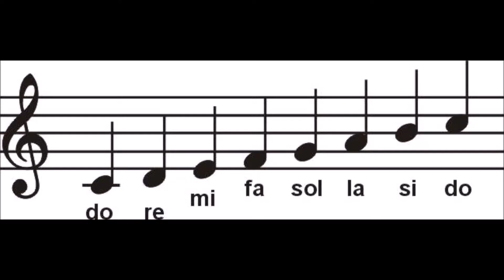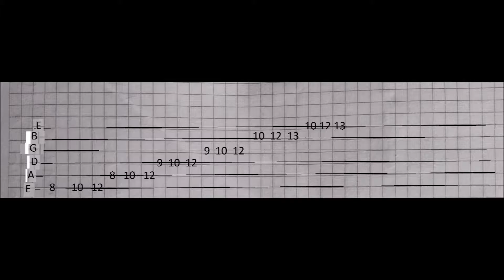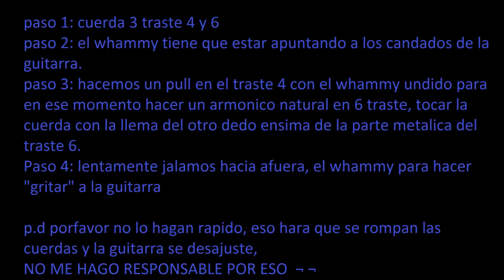escala natural mayor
hablo acerca de como esta constituida la escala de do mayor y como y porque puede tocarse apartir de sus demas notas
(recomiendo ver el video con audifonos porque el audio casi no se distingue) mando un agradecimiento a eugenio siller elizondo el medio la idea de hablar sobre las escalas modales, asi se llama su canal